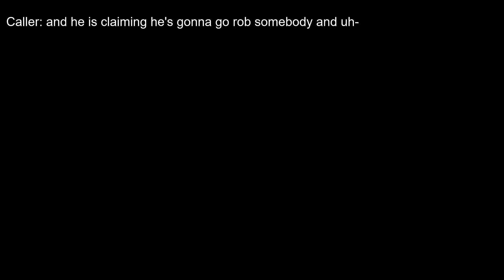Grand Theft Auto V: LSPD's Finest - Short Movie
Ofc. Willis is embarking on his first patrol with his new supervising officer - PO III Vasquez - not even 6 hours after their shift has started they respond to two high-intensity calls back to back - the second of which has a dark outcome.